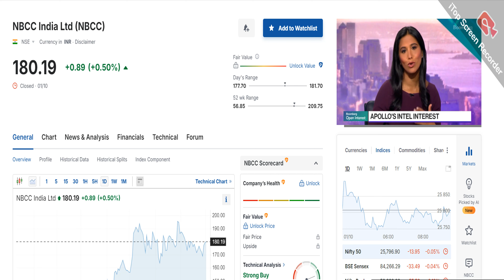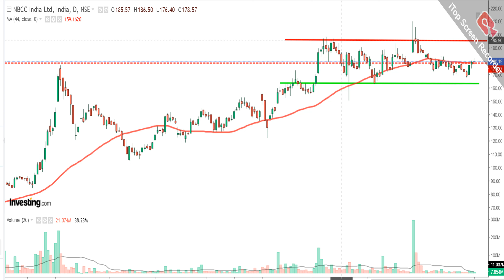NBCC INDIA LTD SHARE NEWS | NEXT TARGET | LATEST NEWS | STOCK ANALYSIS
nbcc results today
nbcc share price target
nbcc news today
nbcc stock analysis today
STOCKSADVISOR
stockstowatch
nbcc